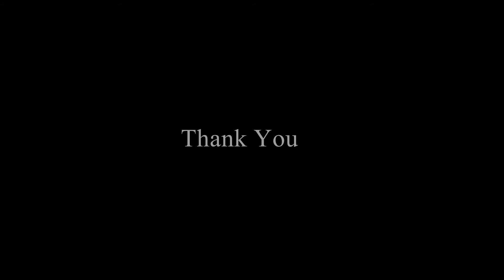Barkha Rani Zara Jamke Barso (Sabak) Sanjay Bhatnagar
Film : Sabak
Year  : 1973
Starting : Shatrughna Sinha,
Singer : Mukesh
Songs :  Barkha Rani Zara Jamke Barso Mera Dilbar Ja Na Paye